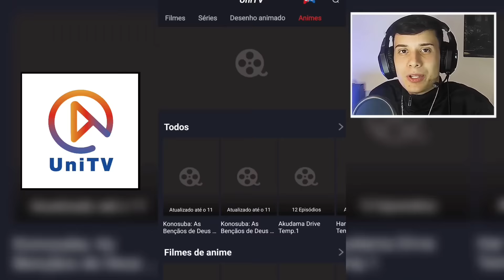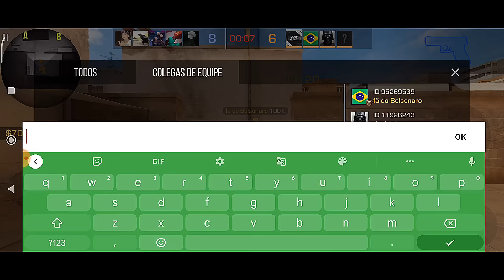USEI 100% da MINHA NOÇÃO contra CHAMPIONS, 28 KILLS! STANDOFF 2 🇧🇷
CONTRA CHAMPIONS e JOGUEI em ALTO NÍVEL FAZENDO 28 KILLS! STANDOFF 2 🇧🇷

O aplicativo está compatível com:
-TV BOX Android
-Celular Android
-Alguma Smart TV Android ou TV Stick Android

sensibilidade:
1.90
1.10
0.60

mira:)
tudo no 0
distância 1.30
estática

nome: Felipe 🇧🇷
idade:19
Santa catarina
device: xiaomi Poco X3 Pro/ xiaomi note 9 pro📱
5 anos de história no standoff 2 🦅

inspiração onde criei o canal
(lugin) 🍂)

standoff 2,
Standoff 2
standoff 2,
MELHORES MOMENTOS,
STANDOFF 2,
STANDOFF 2,
STANDOFF 2,
FALLEN,
standoff 2,
Standoff 2,
STANDOFF 2,
standoff,
Standoff,
Free fire,
Free firee,
FALLENINSIDER,
STANDOFF 2,
STANDOFF 2,
Coringa reagindo,
coringa gta,
coringa clips,
 (Videoclipe Oficial),
STANDOFF 2,
standoff 2,
русский, yPro So2, Standoff 2 Handcam ipad, yPro, Gatchonix, -28, Lusik, промокоды в standoff 2, промокоды в standoff 2 2022, как скачать читы на standoff 2, читы на standoff 2, как растянуть экран в standoff 2, abrindo caixas no standoff 2, aimbot standoff 2, a melhor mira para standoff 2, como farmar gold no standoff 2, codigo promocional standoff 2, como esticar a tela do standoff 2, como melhorar a mira no standoff 2, hud standoff 2, hud 4 dedos standoff 2, hud 3 dedos standoff 2